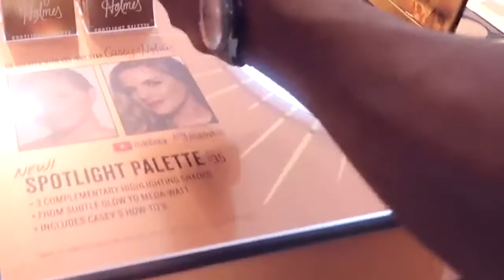Boyfriend Buys My Makeup! | Jackie Aina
The Boyfriend Buys My Makeup requests were so overwhelming we just had to do it. I have to say I was pleasantly surprised with how well Denis did :) H